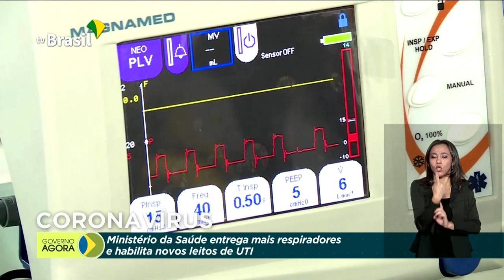Brasil já tem mais de 100 mil recuperados de coronavírus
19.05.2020 - Mais de 100 mil brasileiros já se recuperaram da infecção causada pela Covid-19. Governo zera imposto de importação de mais de 100 produtos usados no combate ao coronavírus. Terminam nesta sexta-feira (22) as inscrições para a edição 2020 do Exame Nacional do Ensino Médio (Enem). Provas serão aplicadas em novembro.